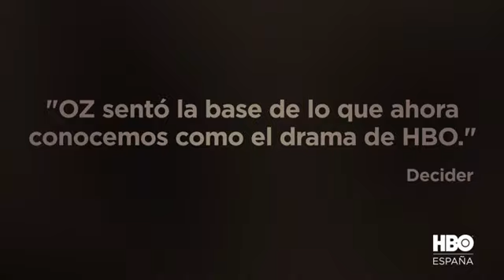Tráiler de la serie Oz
El próximo 1 de marzo, HBO España incorpora a su catálogo, por primera vez en nuestro país con sus seis temporada al completo, la serie OZ, un drama carcelario que dibuja un retrato crudo, sin filtros y brutalmente honesto del otro lado del sistema penitenciario.